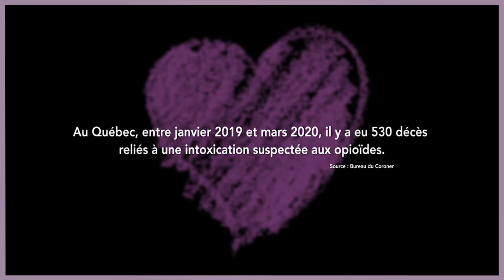Capsule 3 - Journée Internationale de sensibilisation aux surdoses 2020 - Louis Letellier de St-Just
Capsule avec Louis Letellier de St-Just, cofondateur et président de CACTUS Montréal et membre du conseil d'administration de l'Association des intervenants en dépendance du Québec (AIDQ).

La vidéo a été réalisée dans le cadre de la 20e Journée internationale de sensibilisation aux surdoses du 31 août 2020.

L’AIDQ, l’AQCID, l’AQPSUD, le CAPAHC et la COCQ-SIDA invitent les citoyennes et citoyens du Québec à être solidaires à la cause et à joindre la lutte contre les surdoses en posant l’une des actions proposées